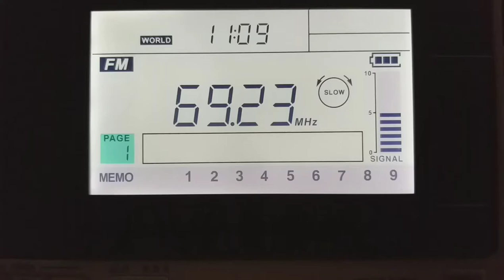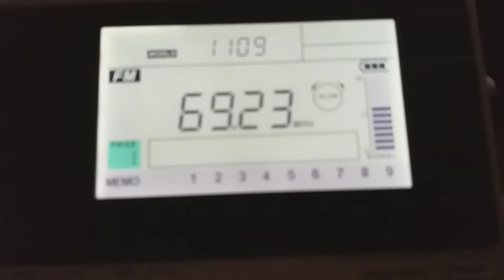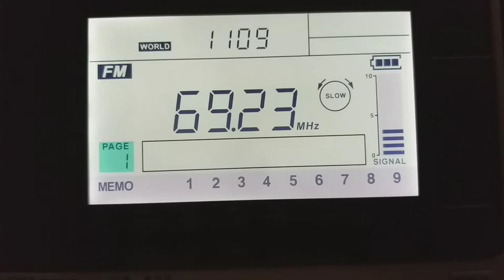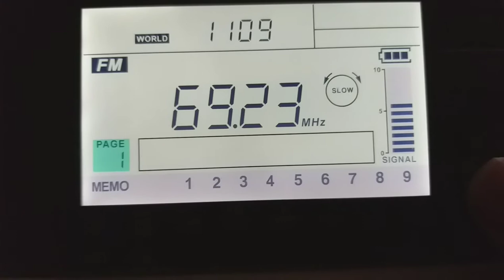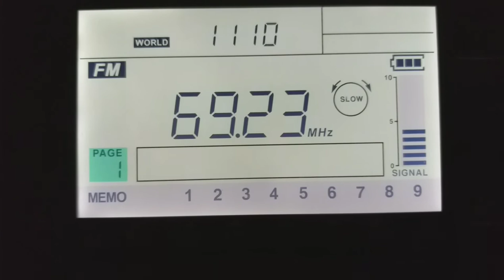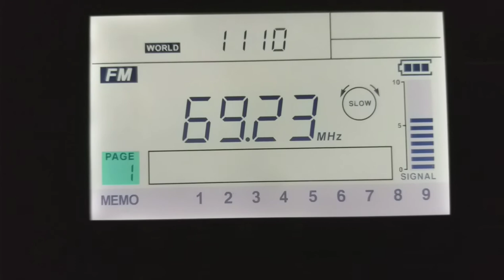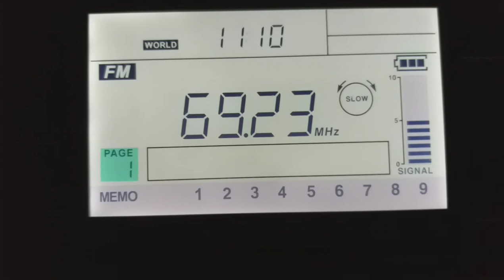[Es] 69,23 - Radio Rossii - GTRK Kuban, Timashevsk / Sadovyy, Krasnodar Region, Russia. ID. 1633 km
The local program GTRK Kuban sign on at 0:21

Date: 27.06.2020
Time: 08:10 - 08:11 UTC
Location: Dauguli, Vidzeme, Northern Latvia
Reciever: Sangean ATS 909x
Antenna: Long telescopic whip antenna (1,2m) for 64-108 MHz.